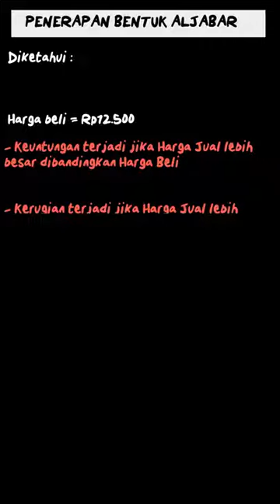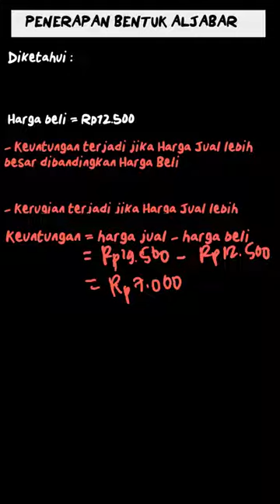Hitunglah besar keuntungan atau kerugian d... | Pegangan Belaja | Kelas 7 | 3 | Matematika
✅ Dalam video ini kita akan membahas: Hitunglah besar keuntungan atau kerugian dari tiap-tiap keadaan pada daftar berikut ini!
Tema:
Kelas: 7
Mata Pelajaran: Matematika
Bab: 3
Buku: Pegangan Belajar Matematika Untuk SMP/MTs Kelas VII

👉 Buku yang telah tersedia:
{PLAYLIST_LINK}
Di mana kamu dapat menemukan kami?